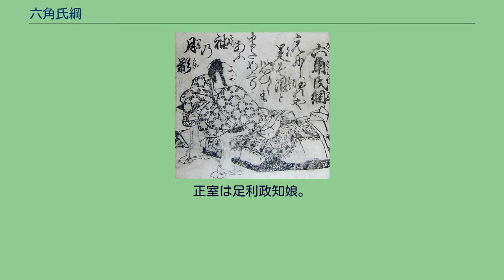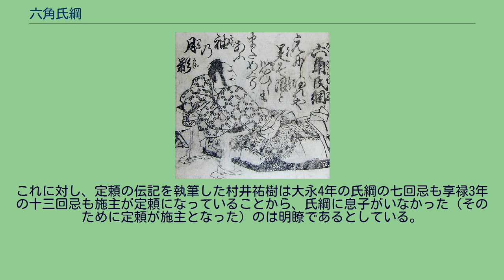六角氏綱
六角 氏綱（ろっかく うじつな）は、戦国時代の武将・守護大名。
近江国守護。
南近江の戦国大名。
六角氏13代当主。
明応元年（1492年）、六角高頼の嫡男として誕生。
幼名は亀王丸。
正室は足利政知娘。
永正2年（1505年）、室町幕府11代将軍・足利義澄の参内に随従し御所唐門の警備を担当する。
北近江の京極氏の内紛に際しては京極材宗を支援し、その勢力を削いだ。
永正3年（1506年）、父の隠居により家督を継ぐ。
同年、管領・細川政元の養子・澄之と澄元が争い始めると軍を率いて上洛、永正4年（1507年）まで在京したが、同年に政元が暗殺される（永正の錯乱）と帰国、大内義興に擁立された足利義稙が帰洛して将軍に再任されると永正8年（1511年）義稙に助行の太刀と栗毛の馬・銭三千疋を献上して忠誠を誓っている。
以後六角氏は一貫して義稙系の足利将軍に忠誠を誓うことになる。
一方で近江に所領を持つ奉公衆（佐々木一族が多かった）を家臣化するなど、自家の勢力の拡大も図っている。
内政においては応仁の乱以降の戦乱で主戦場となった近江の復興に努め、先祖六角氏頼の開基である近江永源寺の修理料を寄進、段銭賦課の禁止など保護して再興させている（『永源寺文書』）。
永正13年（1516年）頃から京における戦いで受けた戦傷のため病床にあり、相国寺僧であった弟の吉侍者（後の六角定頼）が僧籍のまま陣代として政務の一部を代行した。
氏綱の健康状態については、「生まれつき片足が短くて病弱」であったとする『足利季世記』の記述は根拠はなく信頼に足らないが、永正11年（1514年）以降、弟の承亀（定頼）が六角家中に文書を発給していることや、永正14年（1517年）8月の母親の七回忌を最後に記録から氏綱の姿が消えることから、長く患っていた可能性があるとの指摘がされている。
永正15年（1518年）7月9日、父に先立って27歳の若さで死去。
六角氏の家督は吉侍者が還俗して定頼と改名して継いだが、子・義実が継ぎ、定頼は陣代となったとする説も一部にある。
定頼は義実の出家後、近江守護・管領代に任ぜられており（『御内書案』『近江蒲生郡志』）、これを宗家当主就任と同一視した可能性があると佐々木哲ほかは主張しているが、氏綱から定頼への手継・譲状・置文などを託された池田三郎左衛門尉を労わる承亀（定頼）の書下（『池田文書』）の存在から氏綱が定頼を後継者として家督を譲ったのは明からであるとの反論が出され、学術的には他に支持するものはいない。
氏綱の息子の一人は伊賀国守護であった仁木政長・高長の仁木氏の家督を継承し、義政を名乗った。
この頃近江隣国の伊賀は六角氏の同盟国または影響下にあり、六角氏一族が支配していたと推測される。
仁木氏は伊賀の守護を代々勤める家柄であり、最盛時には伊勢国ほか数ヶ国の守護を兼任した足利一族の名門であった。
義政は仁木氏を継ぐことで13代将軍・足利義輝の御相伴衆となり、義輝の没後はその弟・義昭（のち15代将軍）に近侍した。
義輝から「輝」の字を与えられた義政の子・輝綱は、義輝と共に三好氏と戦い、父に先立ち討ち死にしたが、子孫は河端氏を名乗り、鳥取藩士となった。
義政及び輝綱は仁木の名字と同時に佐々木の名字を併用して使っているため、実質的には六角佐々木一門として行動していたようである。
これに対し、定頼の伝記を執筆した村井祐樹は大永4年の氏綱の七回忌も享禄3年の十三回忌も施主が定頼になっていることから、氏綱に息子がいなかった（そのために定頼が施主となった）のは明瞭であるとしている。